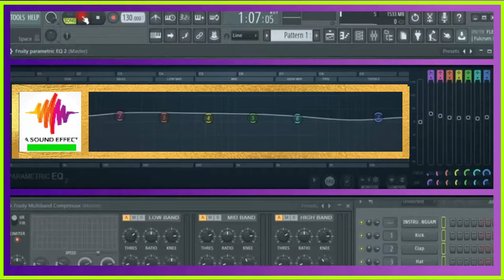free sound effect WATER FALLS